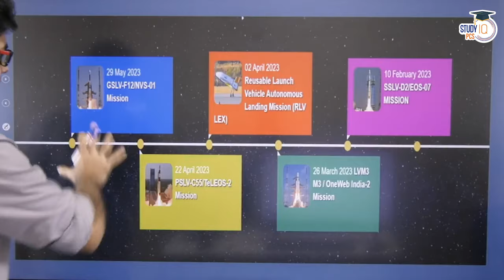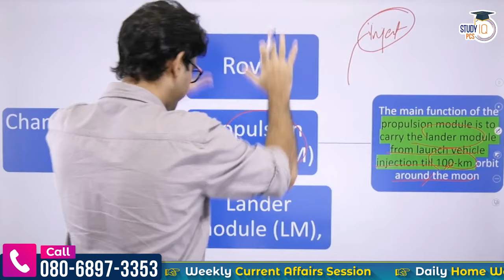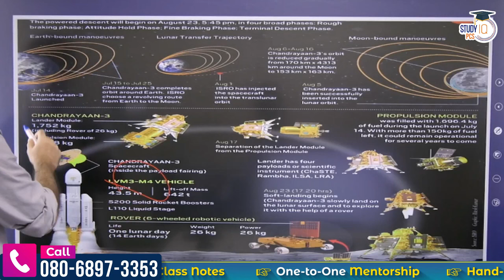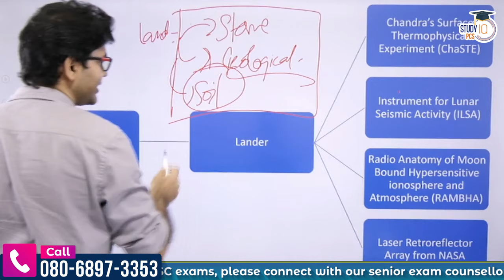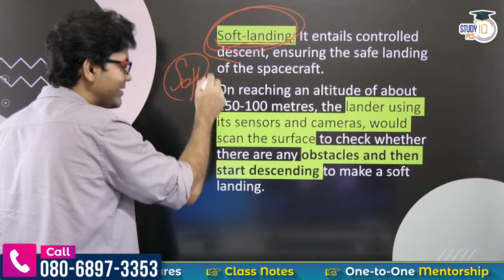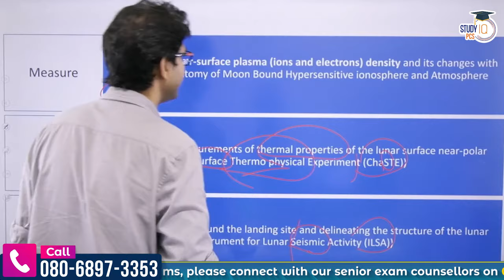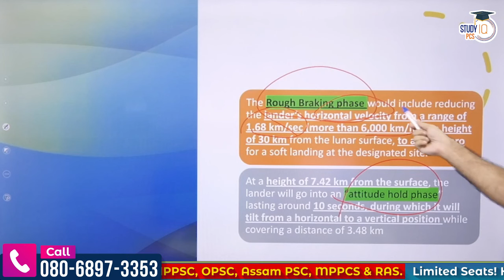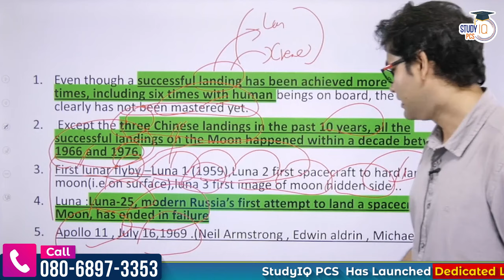Chandrayaan 3 | Get All Important Information at one Place | All Parts Explanation | Best Trick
👉 UPSC + UPPSC Prelims to Interview (P2I) Live 2024 August Batch 2
👉 UPSC + BPSC Prelims to Interview (P2I) Live 2024 August Batch 2